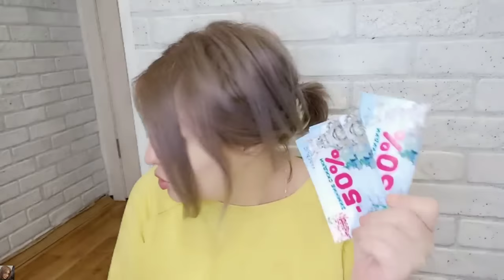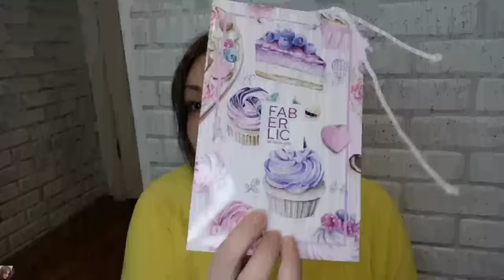❤️ FABERLIC ЗАКАЗ НА 100 БАЛЛОВ ПО 19 КАТАЛОГУ / МОЛЕКУЛЯРНЫЕ БАДЫ - ЧТО НЕ ТАК, ОТ КУДА ЭТО....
ВСЕМ ПРИВЕТ!!!
В этом видео вместе с вами распакуем заказ в компании ФАБЕРЛИК по 19 каталогу. Новинки. Тоник bioglow, эфирные масла, новые молекулярные бады и многое другое!